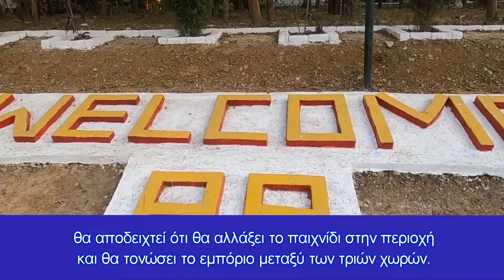Τι ετοιμάζουν Τουρκία-Ιράν-Ρωσία; - Σύνοδος κορυφής το πρώτο τρίμηνο του 2022 στην Τεχεράνη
Η Τουρκία με ή χωρίς τον Ερντογάν έχει χαράξει την μελλοντική της πορεία, η οποία είναι αυτόνομη πλήρως και σε πολλές περιπτώσεις έρχεται σε αντίθεση  σε σχέση με ΗΠΑ και ΕΕ
Ρωσία, Ιράν και Τουρκία θα πραγματοποιήσουν σύνοδο κορυφής στην Τεχεράνη τον Φεβρουάριο-Μάρτιο 2022, αποκάλυψε  Ιρανός διπλωμάτης

Η Ρωσία, το Ιράν και η Τουρκία συμφώνησαν να πραγματοποιήσουν την επόμενη σύνοδο κορυφής στα πρότυπα της συμφωνίας της  Αστάνα, αυτή τη φορά  στην Τεχεράνη τον Φεβρουάριο-Μάρτιο του 2022, ανάλογα με την κατάσταση του κορωνοϊού, δήλωσε στο TASS την Τετάρτη ο Ανώτερος Βοηθός του Υπουργού Εξωτερικών του Ιράν για Ειδικές Πολιτικές Υποθέσεις Αλί Ασγκάρ Χατζί.

"Ναι, έχει προγραμματιστεί η σύνοδος κορυφής. Ετοιμαζόμαστε να την πραγματοποιήσουμε στις αρχές του επόμενου έτους, κάτι που θα εξαρτηθεί από την κατάσταση της πανδημίας, αλλά σε γενικές γραμμές έχουμε συμφωνήσει να πραγματοποιήσουμε τη σύνοδο κορυφής. Πιθανότατα, θα μπορέσουμε να την πραγματοποιήσουμε τον Φεβρουάριο ή τον Μάρτιο», είπε ο Ιρανός διπλωμάτης.

Ο Khaji είπε ότι το θέμα ήταν στην ημερήσια διάταξη των συνομιλιών στη Νουρ-Σουλτάν και θα τεθεί σε ξεχωριστή διάταξη της τελικής δήλωσης των εθνών εγγυητών για τη Συρία.

Όταν ρωτήθηκε αν θα προηγηθεί συνάντηση των Υπουργών Εξωτερικών της συνόδου κορυφής, απάντησε: "Ναι, έχουμε συμφωνήσει για το θέμα. Θα είναι του χρόνου, πιθανόν  τον Ιανουάριο ή αρχές Φεβρουαρίου θα πραγματοποιηθεί συνάντηση των υπουργών Εξωτερικών και θα ακολουθήσει η σύνοδος κορυφής».

Είπε επίσης ότι η επόμενη διεθνής συνάντηση της Αστάνα για τη Συρία θα συγκληθεί εντός λίγων εβδομάδων μετά τη σύνοδο κορυφής Ρωσίας, Ιράν και Τουρκίας.

Την 1η Ιουλίου 2020,  οι ηγέτες της Ρωσίας του Ιράν και της Τουρκίας, πραγματοποίησαν μια διαδικτυακή σύνοδο αφιερωμένη στο συριακό ζήτημα , συζητώντας τις προοπτικές μιας πρόσωπο με πρόσωπο συνάντησης στην Τεχεράνη όταν βελτιωθεί η επιδημιολογική κατάσταση.

Η προσέγγιση Τουρκίας-Ιράν μέσω Πακιστάν

Πέραν όμως της Συρίας όπου οι τρεις παραπάνω χώρες έχουν  συγκλίνοντα συμφέροντα, υπάρχει και ο εμπορικός τομέας που δημιουργεί περαιτέρω προϋποθέσεις σύσφιξης των σχέσεων μεταξύ τους.

Πρόσφατα ο υπουργός Σιδηροδρόμων  του Πακιστάν Azam Khan Swati είπε ότι η εμπορευματική αμαξοστοιχία Ισλαμαμπάντ-Τεχεράνη-Κωνσταντινούπολη θα αποδειχτεί ότι θα αλλάξει το παιχνίδι στην περιοχή και θα τονώσει το εμπόριο μεταξύ των τριών χωρών.

Κατά τα εγκαίνια του εμπορευματικού τρένου Ισλαμαμπάντ-Τεχεράνη-Κωνσταντινούπολη μαζί με τον Υπουργό Εξωτερικών Σαχ Μαχμούντ Κουρέσι και τον Σύμβουλο του Πρωθυπουργού για το Εμπόριο και τις Επενδύσεις Abdul Razak Dawood, είπε ότι ήταν επίσης μια ευπρόσδεκτη εξέλιξη για τους Πακιστανικούς Σιδηροδρόμους.

Ο Azam Swati είπε ότι το εμπορευματικό τρένο όχι μόνο θα ενισχύσει τις επιχειρηματικές δραστηριότητες μεταξύ των τριών χωρών, αλλά θα κάνει επίσης τους Πακιστανικούς Σιδηροδρόμους κερδοφόρο οντότητα.

Χαρακτηρίζοντας το εμπορευματικό τρένο Ισλαμαμπάντ-Τεχεράνη-Κωνσταντινούπολη σημαντικό ορόσημο στην ιστορία της χώρας, είπε ότι η επαφή μεταξύ επιχειρήσεων και της επιχειρηματικής κοινότητας  των τριών χωρών θα ενισχυθεί περαιτέρω μέσω αυτού του τρένου, με αποτέλεσμα  την περαιτέρω  αύξηση των δεσμών μεταξύ των τριών χωρών.

Διαπιστώσεις-Συμπεράσματα

Οι τρείς χώρες Ιράν-Τουρκία-Ρωσία αρχής γενομένης  με το "ζήτημα της Συρίας" , έχουν αναπτύξει μια εταιρική σχέση, η οποία μπορεί να έχει σε μερικές περιπτώσεις αλληλοσυγκρουόμενα συμφέροντα και αποκλίσεις, ωστόσο βρίσκουν τον τρόπο να επικοινωνούν και να συνεργάζονται.

Ο Κινεζικός "δρόμος του μεταξιού" και η εξυπηρέτηση του , με δύο από τις τρεις οδεύσεις του να διέρχονται από το Ιράν και την Τουρκία, ενώ η τρίτη μέσω ΚΑΚ από τη Ρωσία, δημιουργεί περαιτέρω ευκαιρίες για συνεργασία μεταξύ τους.

Αυτά πρέπει να τα δουν οι γραφειοκράτες σε ΗΠΑ και ΕΕ, προκειμένου να πάρουν τις σωστές αποφάσεις άμεσα.

Η Τουρκία με ή χωρίς τον Ερντογάν έχει χαράξει τη μελλοντική της πορεία, η οποία είναι αυτόνομη πλήρως και σε πολλές περιπτώσεις έρχεται σε αντίθεση  σε σχέση με ΗΠΑ και ΕΕ.

Η Τουρκία τύποις ανήκει στο ΝΑΤΟ και τη Δύση, αφού έχει κάνει στροφή 180 μοιρών προς την Ανατολή.

Η πορεία της ταυτίζεται με αυτή των  εχθρών των ΗΠΑ-ΝΑΤΟ-ΕΕ. Αυτή είναι η πραγματικότητα!